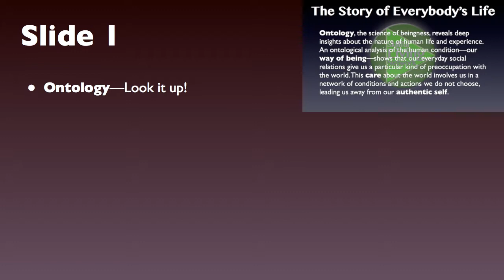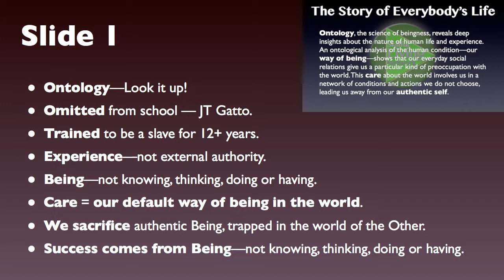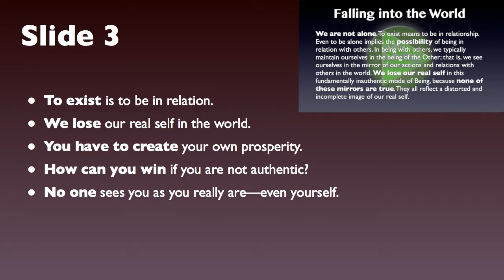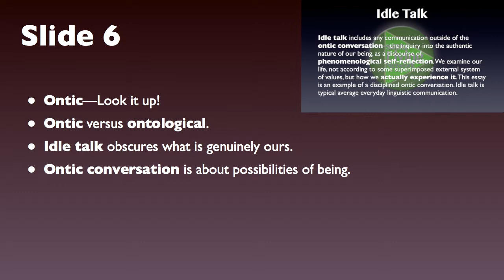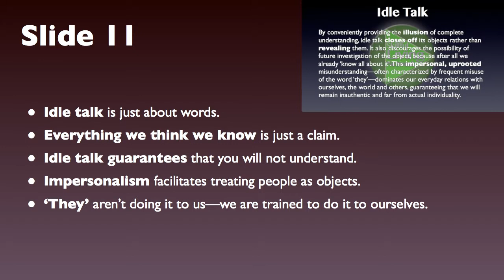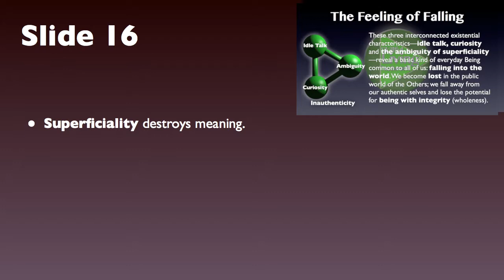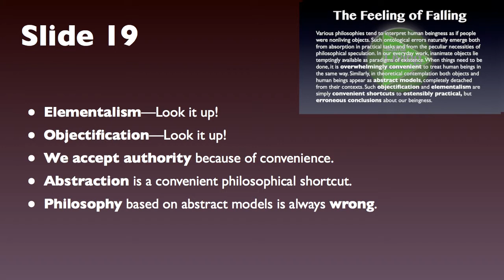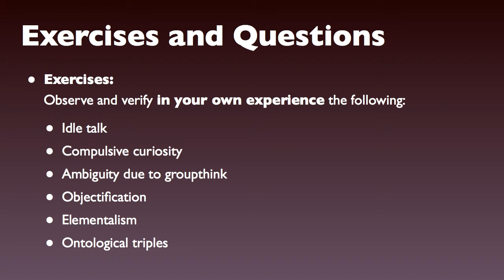Being in the World 1: Study Guide